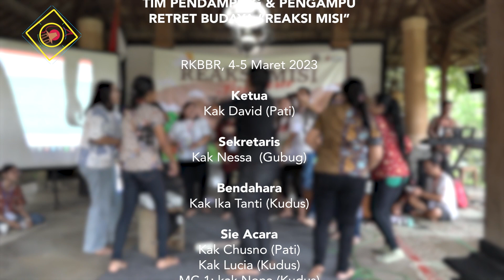REAKSI MISI | RETRET BUDAYA HARI 2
RUMAH KHALWAT & BALAI BUDAYA REJOSARI
- rumah perjumpaan anak bangsa -

DONASI untuk pembangunan dan pengembangan Rumah Khalwat Balai Budaya Rejosari (RKBBR):
BANK BCA - No. Rek: 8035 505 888 a/n. RUMAH KHALWAT BBR MSF

Kontak Person:
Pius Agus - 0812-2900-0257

Terimakasih. Berkah Dalem Gusti.